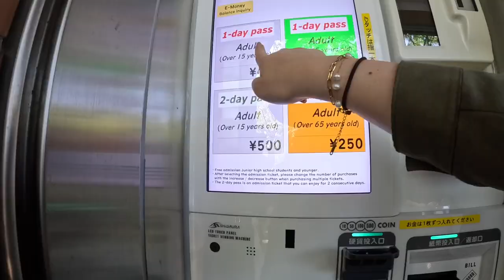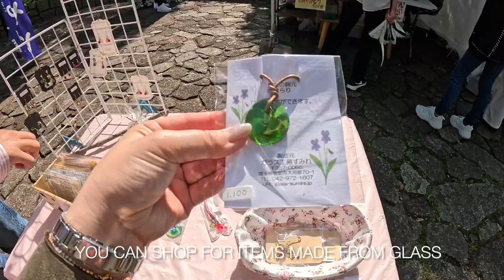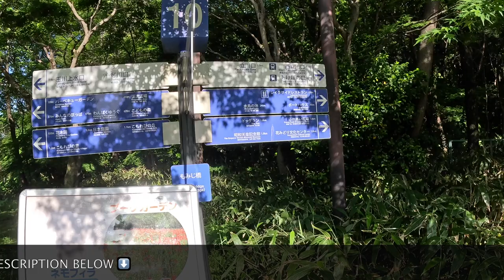Showa Kinen Park in West Tokyo +Japanese sweet snacks + summer flowers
💫SOCIALS💫
Come join me in this adventure!